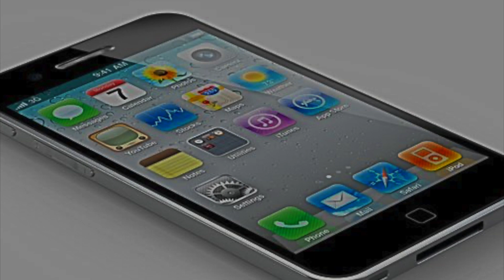First iPhone Is Already 16 Years Old: Unknown Facts About Original iPhone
On January 9, 2007, Steve Jobs unveiled the very first iPhone, which was simply called the Apple iPhone. The product was unveiled during the Macworld conference and it was said to be a revolutionary mobile product that consists of a widescreen iPod with touch input, an internet communicator, and a mobile phone.